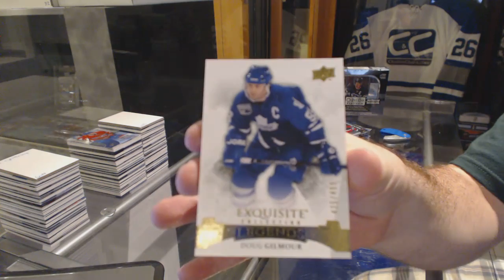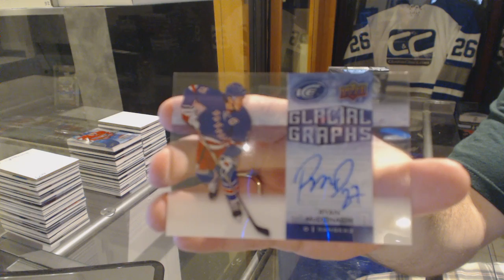Dominator's 15-16 Upper Deck Ice Hockey Box Break